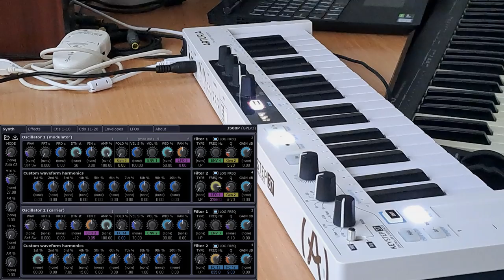JS80P and Arturia KeyStep 37 Jam in C minor (v1.9.8, unedited)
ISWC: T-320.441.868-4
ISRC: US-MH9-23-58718